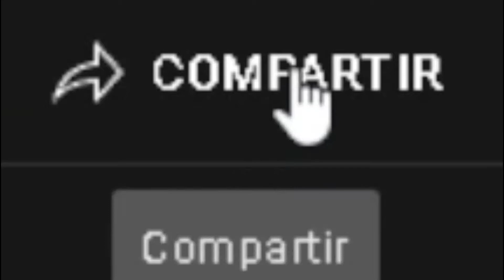Fortnite con Mancos #31 La Trinidad Épica || Memes/Gameplay en Español